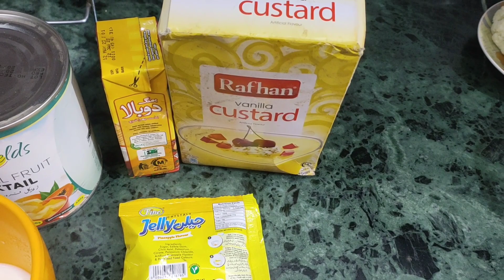MAZEDAR CUSTURD FUIT COKTAIL 🍒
ak FRUIT CUSTARD Recipe - Super Creamy Easy Summer Dessert - Cooking vlogs

Hey Foodies, here I've got my super creamy fruit custard recipe which is also known as mixed fruit custard,  way to do it. Do try this my recipe desert is seriously the best all weather dessert to try!

Ingredients:
Milk - 2kg
Fresh Cream - 1 packet

Custard Powder 9 tbsp (Vanilla Flavor)
Mix Fruits - 1 coktail (use soft/hard mix for best results)

Mazedar custurd FRUIT COKTAIL